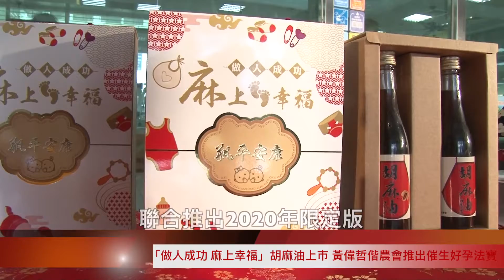「做人成功 麻上幸福」胡麻油上市 黃偉哲偕農會推出催生好孕法寶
麻油長久以來就是坐月子產婦的補品，為行銷台南胡麻，台南市長黃偉哲率領農業局跟善化區農會、西港區農會、安定區農會合作，聯合推出2020年限定版「做人成功 麻上幸福」胡麻油禮盒，並推廣給今年到戶政事務所登記的新生兒家庭品嚐使用。不僅多方拓展台南胡麻產品行銷管道，同時也鼓勵生育，提升國力，打響台南胡麻油名號。市議員沈家鳳和蔡旺詮亦親臨支持。